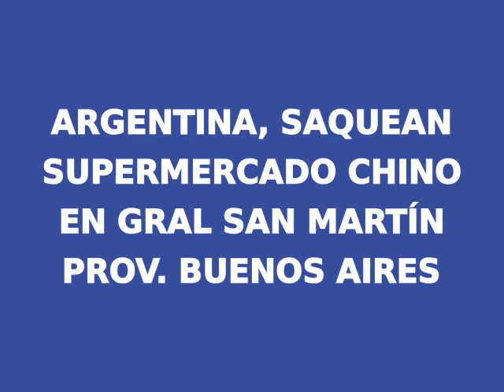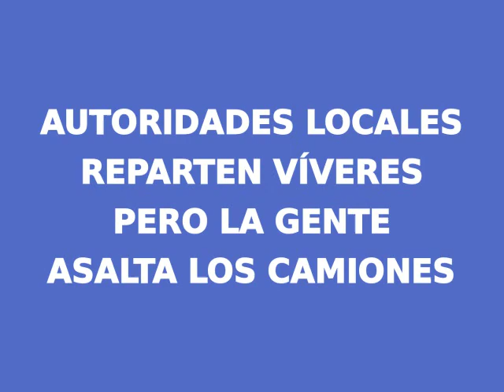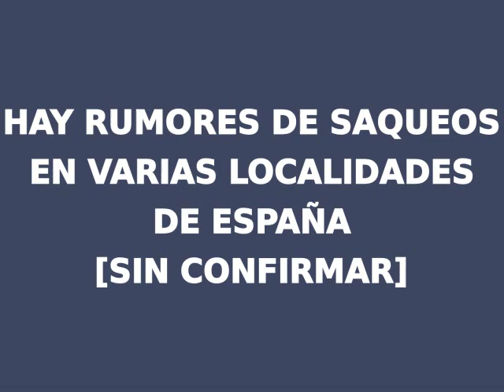CUARENTENA 🔴 SAQUEOS en MÉXICO, ARGENTINA y JORDANIA ¿ESPAÑA? 03/2020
Saqueos en México, Argentina y Jordania en medio de la CUARENTENA. ¿En España también hay saqueos?